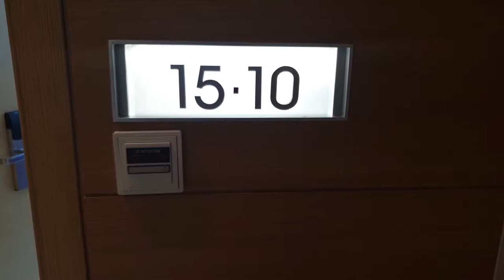Hotel Jen Orchardgateway - Panorama Club Room - SINGAPORE - ROOM TOUR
Went to Singapore with my wife for our Honeymoon and thought I would create a quick tour of out Hotel and the Panorama Club Room.

My Camera*

Camera cage*
Top handle*
Side handle*

My wireless mic*
My on-camera microphone*
My variable ND filter*
My camera gimbal*
My camera bag*
My memory card*

My 5” Video Monitor*
Monitor mount*

My LED light*
My RGB LED Light*
My Flash*

My tripod*
My Monopod*
My mini Tripod*
My fluid video head*
My flexible Tripod*

My Pocket Gimbal*
Extension rod for Pocket Gimbal*
My Phone*
Mobile phone mount*
My smartphone gimbal*